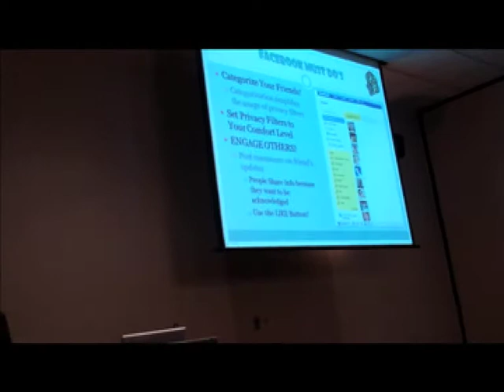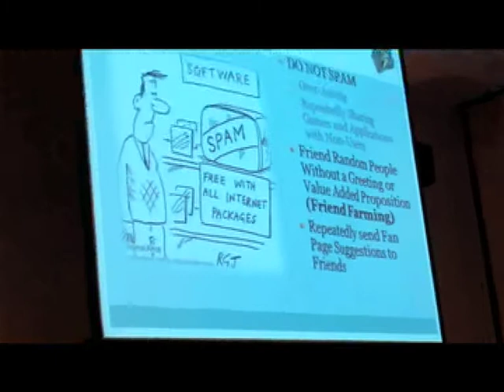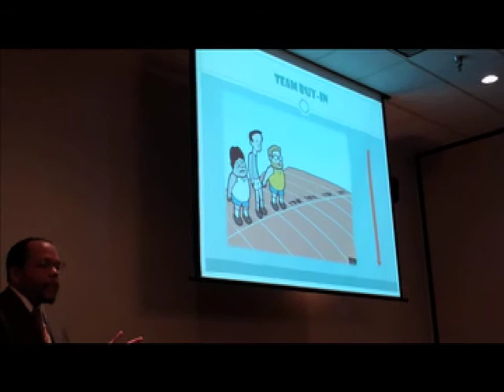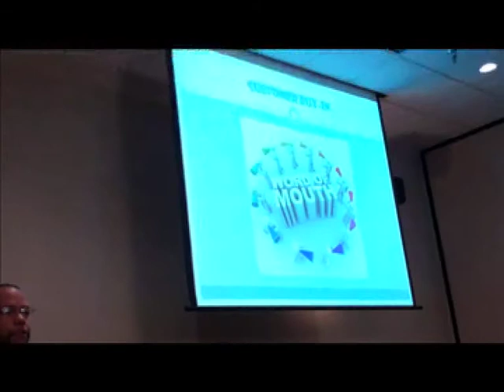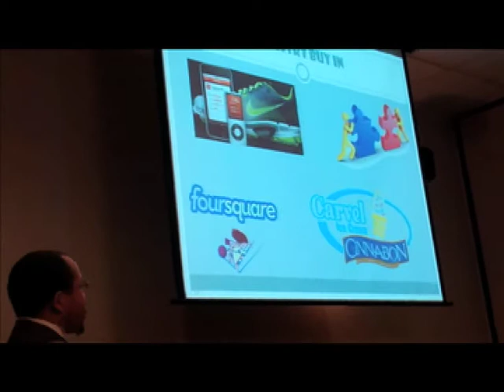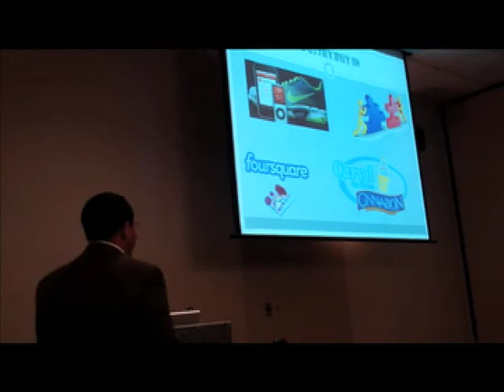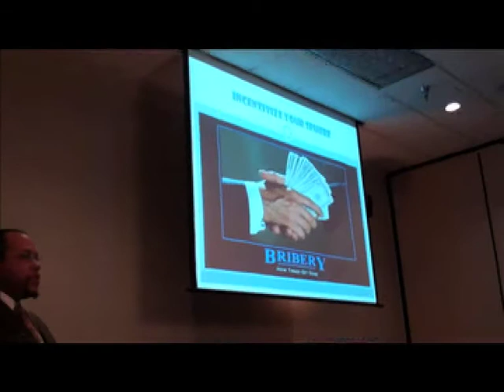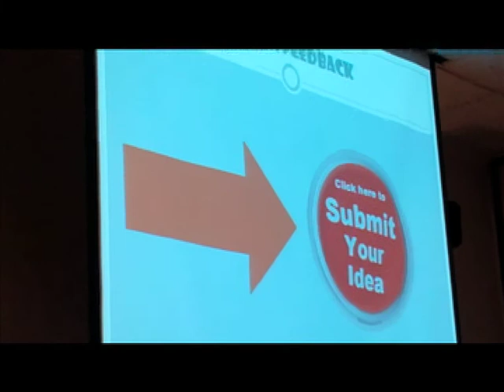Social Media for NonProfits 5/6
Facebook, Twitter, and other free and effective methods are discuss by founder of Guerrilla Social Media, Damien Smith